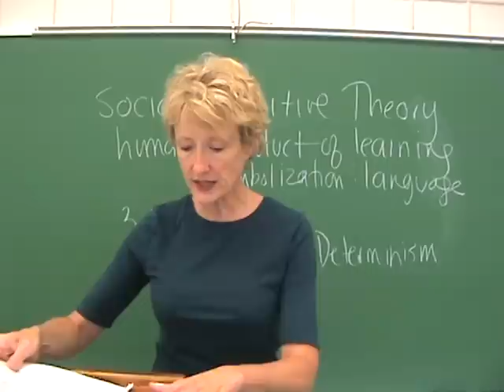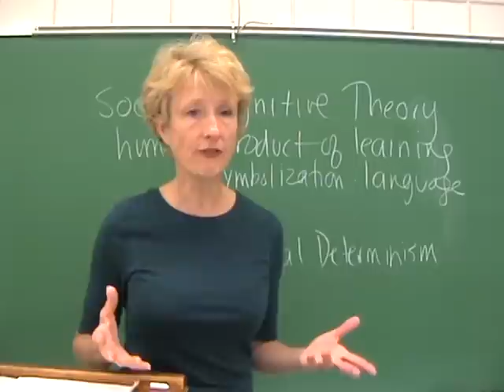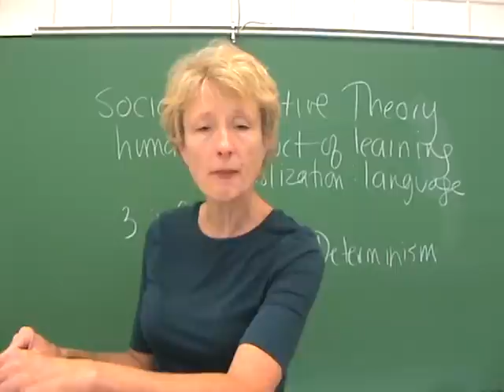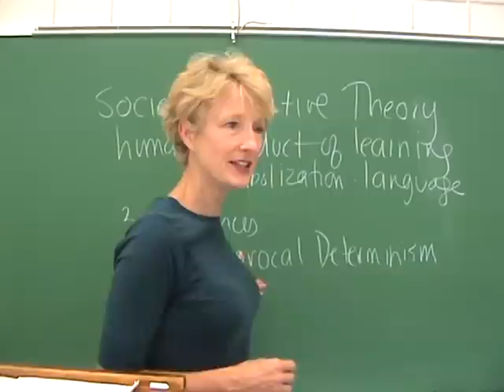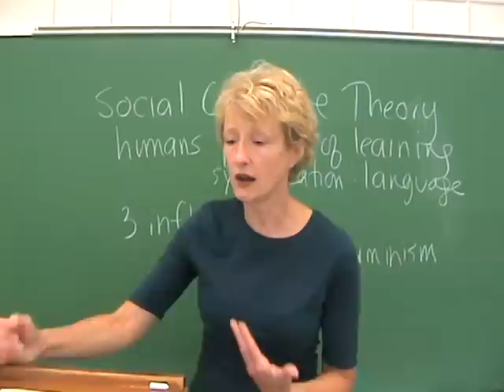2 Bandura 2 SE